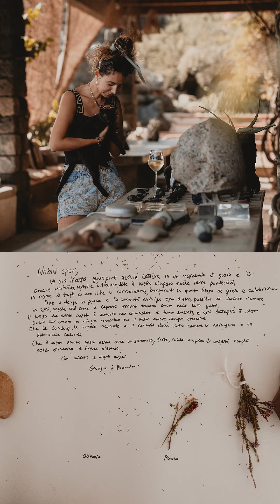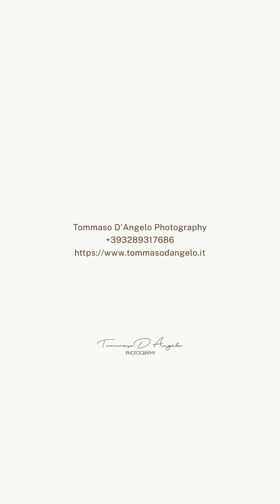Matrimonio da Favola a Pantelleria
Eleganza e Raffinatezza.
La storia del matrimonio da favola di Olimpia e Paolo a Pantelleria ✨